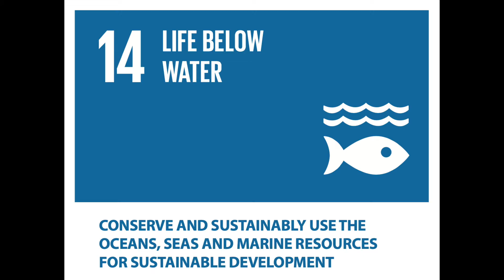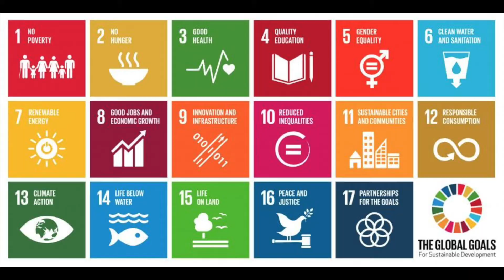Hello Nature Adventure Tours - working for the Sustainable Development Goals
Hello Nature Adventure Tours plays a key role in supporting Sustainable Development Goal #14: Life Below Water in the Clayoquot Biosphere Region.  Hello Nature Adventures Tours works to address the high levels of marine pollution in the Clayoquot Biosphere Region by organizing beach and remote island clean ups to protect marine life and ecosystems, encouraging all of their guides to engage in citizen science by reporting their wildlife sightings and observations to Ocean Wise, and inspiring their guests to learn about and protect the marine environment.